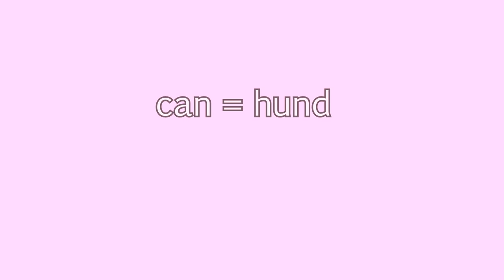A SUBSTITUCIÓN LINGÜÍSTICA | olaxonmario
Tus abueliños hablaban el gallego y tu no? Si es así, este es tu vídeo!

Hoxe discutimos a substitución lingüística como fenómeno social de vexación da cultura propia en favor da falta utilidade de aprender outra.